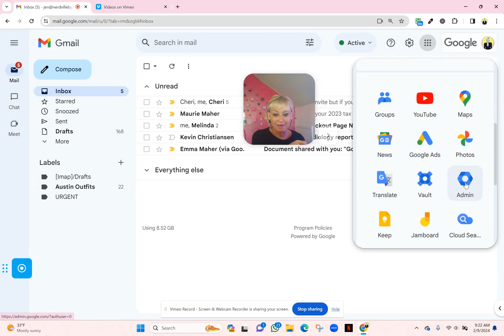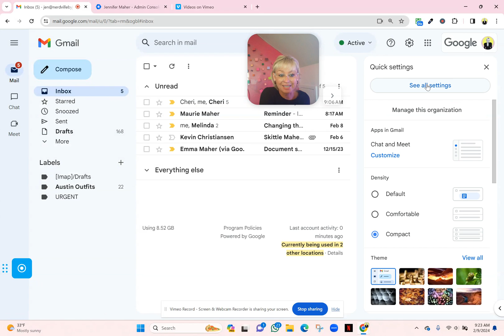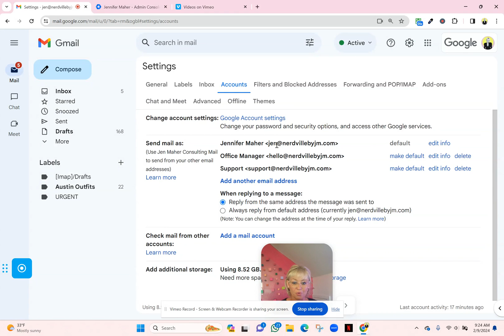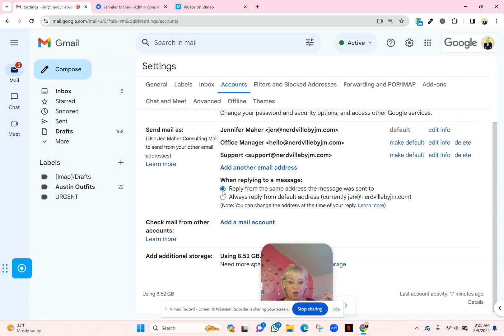How to Add Up to 30 FREE Email Alias' to Your Google Workspace (Gmail) Account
Did you know that is you are paying for a custom email address through your Squarespace website (or paying for Google Workspace in general) you have the ability to create up to 3o separate email addresses for FREE?

These separate email addresses are also known as Alias' and the kicker is that they all funnel through the same primary email account but it can still be super beneficial!

I have mine set up so that when I get an email and hit reply, it automatically replies as the same email alias so that it avoids confusion.